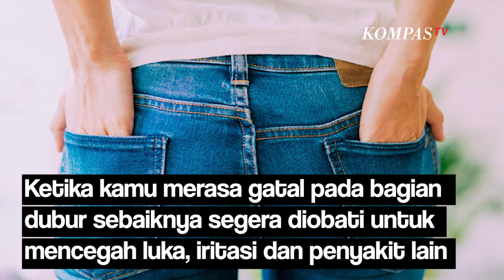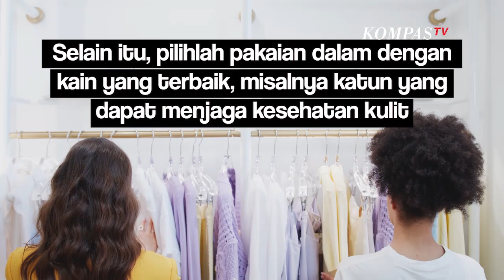Hati-Hati Dubur Gatal! Berikut Penyebab dan Cara untuk Mencegahnya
KOMPAS.TV- Gatal di lubang dubur membuat penderitanya merasa sangat tidak nyaman.

Kondisi ini juga disebut dengan Pruritus ani atau iritasi pada kulit saluran anus.

Gatal pada lubang dubur ini juga sering dibarengi dengan sensasi terbakar dan nyeri gara-gara garukan.

Melansir Kompas.com berikut faktor risiko gatal pada dubur:

 Dubur lembab akibat tinja cair karena sering diare Infeksi cacing kremi Penyakit kulit kronis misalnya eksim, dermatitis, psoriasis Bahan kimia dalam makanan seperti cabai, saos pedas, dan rempah-rempah Robekan kecil pada anus, akibat mengeluarkan tinja terlalu keras Dan lain sebagainyaKetika kamu merasa gatal pada bagian dubur baiknya segera diobati untuk mencegah luka, atau iritasi dan penyakit lain.

Biasanya dapat diobati dengan pelembap yang mengandung zinc oxide, minyak mineral, atau petroleum jelly.

Walapun demikian, hendaknya kita menerapkan pola hidup yang bersih dan sehat seperti.

Mandi dengan cara yang benar dan mengeringkan tubuh hingga tuntas.

Selain itu, pilihlah pakaian dalam dengan kain yang terbaik, misalnya katun yang dapat menjaga kesehatan kulit.

Baca Juga Ini Dia Penyebab Wanita Lebih Mudah Terserang Infeksi Saluran Kemih di